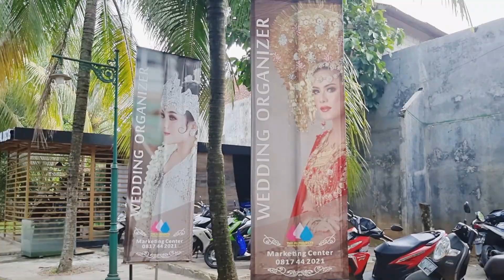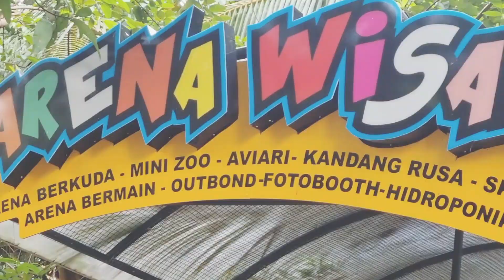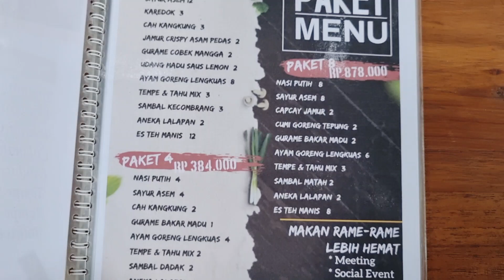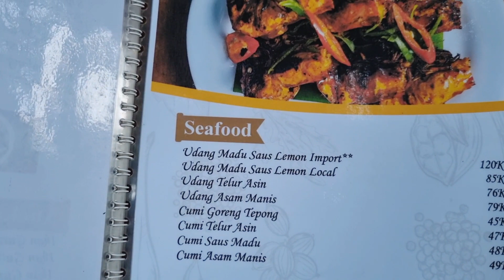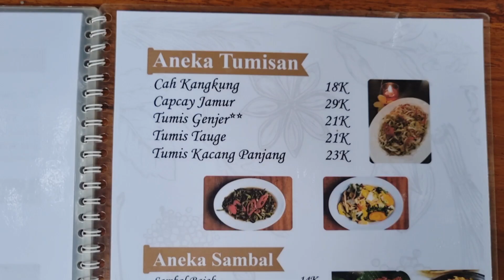THE JOGLO GARDEN BEKASI ||Minizoo ||villanya |fasilitaslengkap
Hi semuanya, .
Mo infoin tempat wisata yang lagi viral dan aq rekomendasi banget karena suasana dan fasilitasnta cukup lengkap ada wahananya kulineran dengan desain tempat cafe ala ala jawa gituh, ada villanya ada mini zoo nya juga so tonton videonya sampai habis dan jangan lupa yah untuk like subscribe yang belum ehh(gratiskok)

Salam sehat dan bahagia selalu